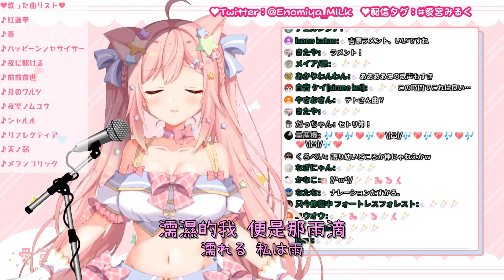【Vtuber歌枠字幕】吉原ラメント - Covered By 愛宮みるく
大家好!
這邊是翻譯一些原唱、翻唱、歌回、搞笑片段的望月，影片中有不適的地方，錯誤的翻譯或是有任何建議請務必留言提出~!
版權聲明:
本頻道不握有任何影音所有權，亦無任何營利，一切僅為推廣用途。音樂所有權歸原始創作者所有。請支持正版。